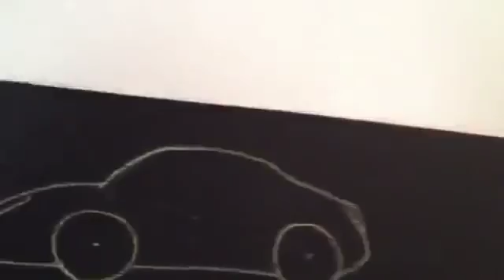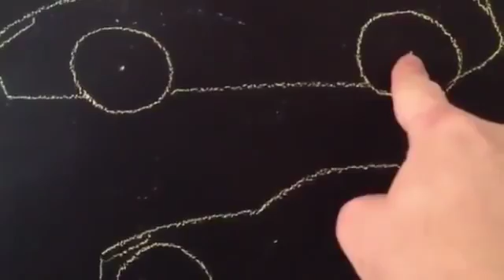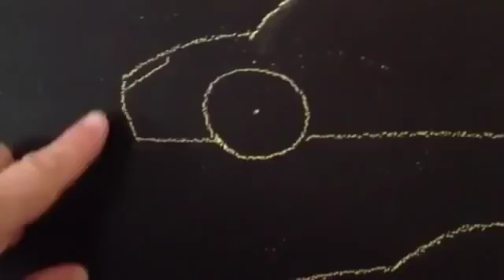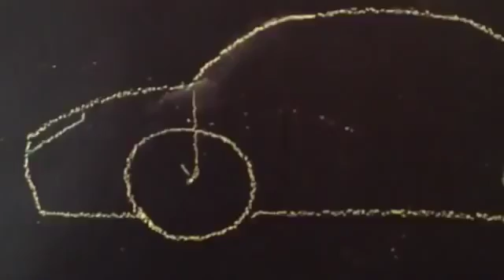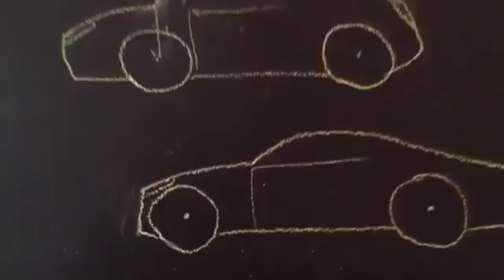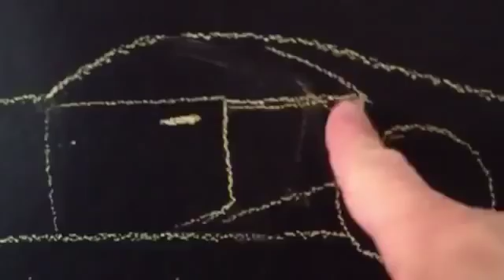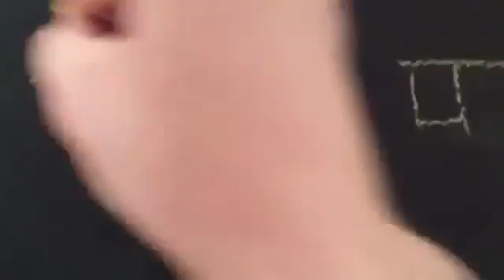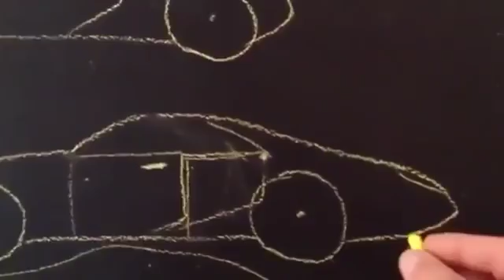Рассказываю про машины ! Проектирую дизаин .